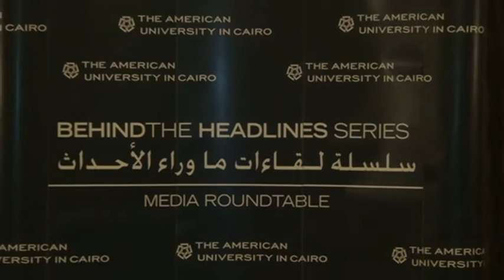Media Roundtable Discussion on Saudi- Iran Rivalry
The media roundtable discusses the relationship between Saudi Arabia and Iran, the implications of the latest tensions between the two countries on the region and the changing landscape of the Middle East.
Speakers are Bahgat Korany, professor of international relations at AUC and the director of AUC Forum and Mustapha El Sayyid, adjunct professor of political science at AUC.